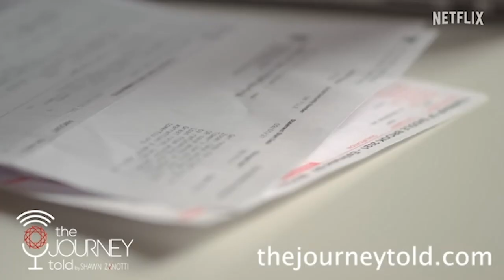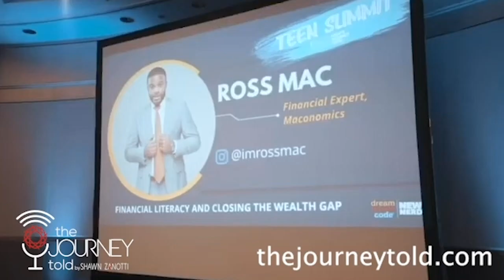Ross Mac Dishes Life on Wall Street, Financial Tips In Current Economy & New Netflix Documentary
Ross Mac is an Ivy-league (Wharton School of Business) educated, Chicago native dedicated to increasing access to financial education and literacy. As a former Wall Street professional for Morgan Stanley and Grosvenor Capital, Ross is now a media personality for BET, Revolt TV, and The Street who uses his brand to empower people through merging education and entertainment.  Through his Maconomics brand, he has brought financial freedom to millions of people around the world with his latest Netflix Documentary called “Get Smart With Money.” He was also just named McDonald's 2022 Gamechanger.

Tune In!

4:15 Being Black Working On Wall Street
5:30 Maconomics
8:20 Walking In Your Purpose
10:11- Netflix documentary "Get Smart With Money"
12:45- How did "Get Smart With Money Come Into Fruition on Netflix
13:51- Day In The Life
15:30- Companies in Production and Collaboration
19:05- McDonalds 2022 Game Changer
20:37-Tips To Help Someone Get Financial  Assistance
23:35-Saving Money Is A Myth

Tell and Tell Secret:
I am very much in touch with my southside roots. I do a lot of hood things still.  I am still me, still from the southside.